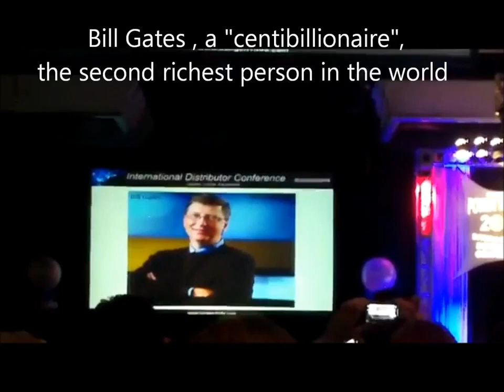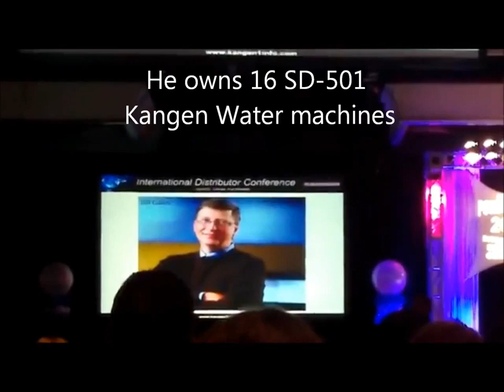Who is drinking Kangen Water?